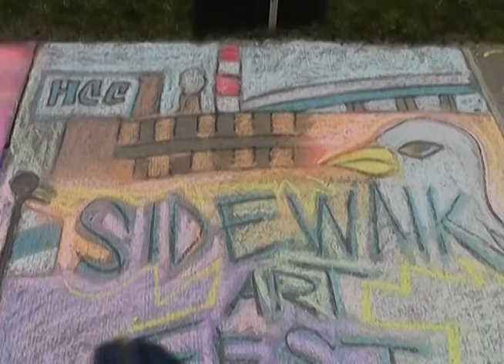Housatonic Community College. Court fest 2015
Freddy and Dave interview some of the organizers and participants at the annual Courtfest at HCC in Bridgeport CT.